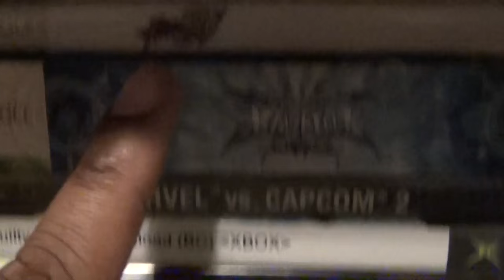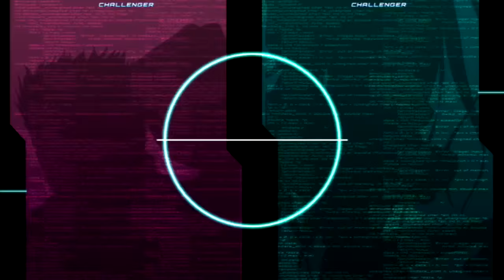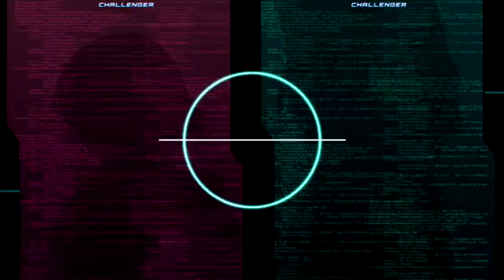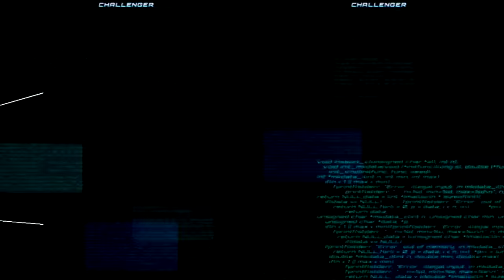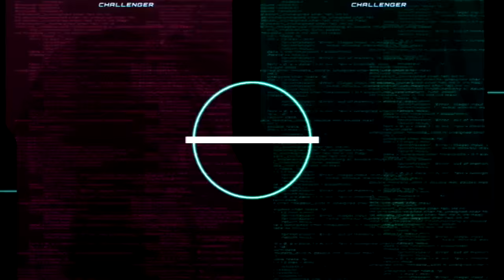Friday Night Fisticuffs - Dengeki Bunko Fighting Climax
We believe in you, Anime.